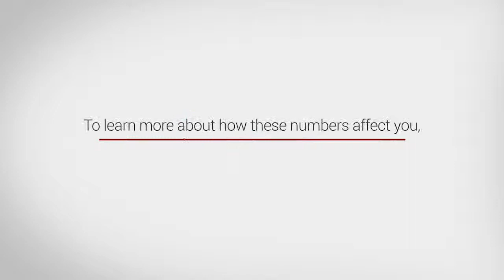This Month in Real Estate May 2015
The Numbers:
• Home Sales: Annual Pace of 5.2 Million
• Median Home Price: $212,000
• Home Prices: +5.1 Last Month
• Home Prices: +7.8% Last Year
• Mortgage Rate: 3.65% (30 Yr Fixed Rate)

Markets are shifting and in many markets we have moved from a buyer's to a seller's market.

Builder Creek Realty is an independent agent of Keller Williams Northwest Montana.